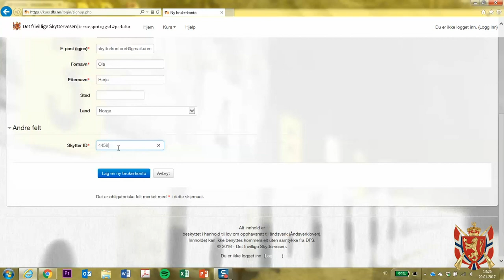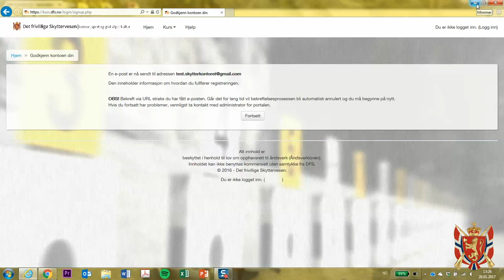E-kurs: Ny bruker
Denne videoen viser hvordan du kan lage en ny bruker på e-kurssidene til Det frivillige Skyttervesen.